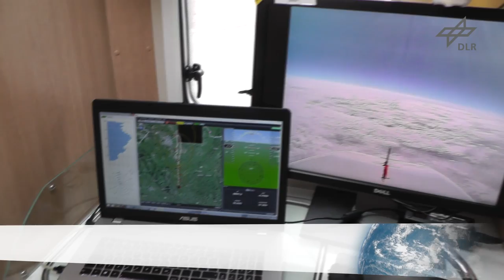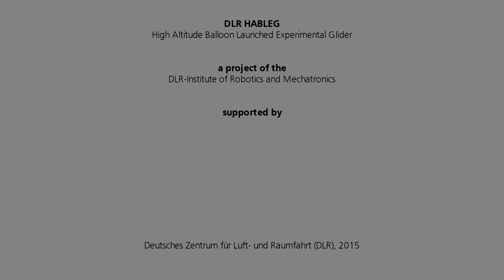Unbemanntes Segelflugzeug – per Ballon in die Stratosphäre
Im Rahmen des Experiments HABLEG (High Altitude Balloon Launched Experimental Glider) hat ein DLR-Team ein unbemanntes Segelflugzeug für Forschungsflüge entwickelt sowie eine neue Methode für den Höhenflug. Das kleine Fluggerät wurde mit Hilfe eines Ballons in 20 Kilometer Höhe gebracht und dort automatisch in den Gleitflug überführt. Dies ist der erste erfolgreiche Flug dieser Art in Europa. Gemeistert wurde insbesondere die kritische Phase nach dem Ausklinken des Ballons – der Übergang des Gleiters von seiner senkrecht nach unten fallenden Lage in den stabilen horizontalen Flug.